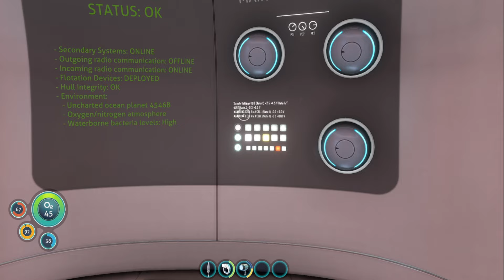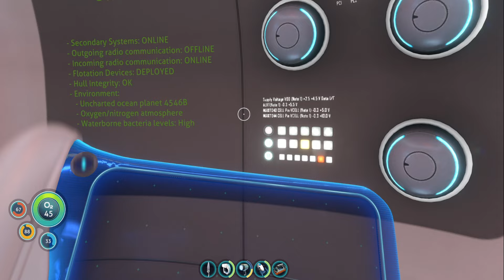Bertahan Hidup di Air - Subnautica Indonesia - Part 1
halo temen2 semuanya...
selamat datang di Surya84 Gaming Channel
Kali ini Bang Surya akan bermain game yang berjudul Subnautica
untuk mempersingkat dan mempermudah permainan, bang surya menggunakan CE untuk coding data supaya gk jenuh permainannya...
smoga terhibur ya temen2
terima kasih temen2...
selamat menonton